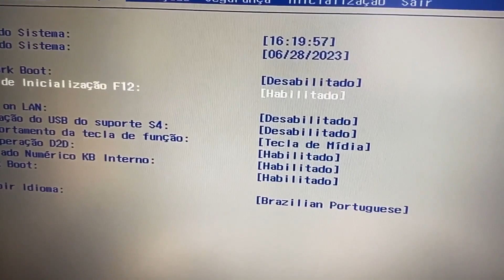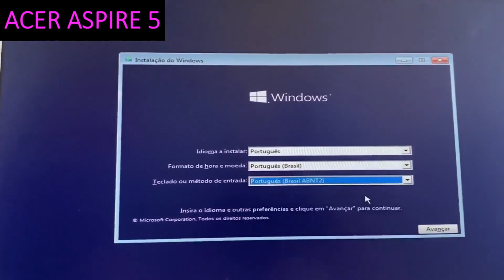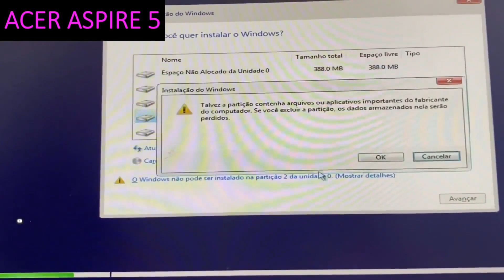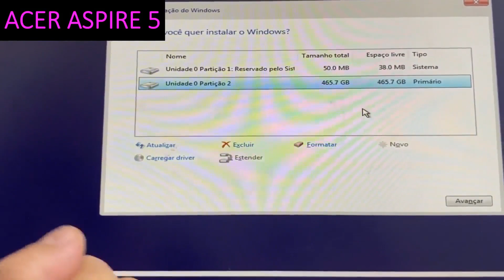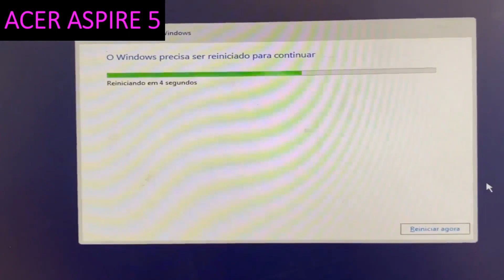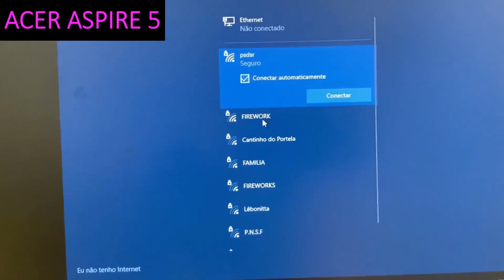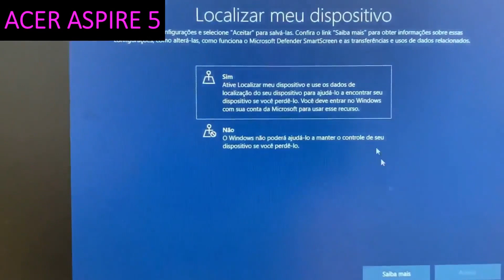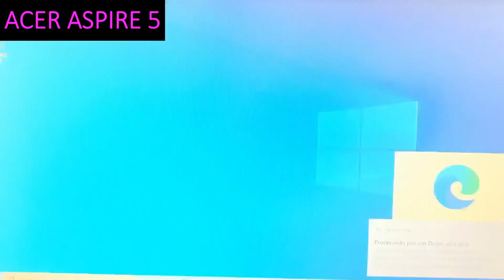De LINUX para WINDOWS 10 Acer Aspire 5 A514-54 (MODELO N20CA)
TUTORIAL: Pressione a tecla F2 para entrar na Bios e faça as configurações conforme o vídeo e siga o passo a passo. Se preferir restaurar o notebook faça backup dos seus arquivos importantes, acesse as Configurações do Windows, selecione a opção atualização e Segurança, clique em Recuperação, escolha a opção restaurar este PC, escolha a opção de formatação e selecione a unidade a ser formatada.

De Linux para Windows 10,
Como formatar o acer aspire 5 pelo Windows,
Qual tecla formatar o acer aspire 5,
Como formatar o acer aspire 5 e limpar tudo,
O que se perde ao formatar o acer aspire 5,
Como formatar um acer aspire 5 manualmente,
Como formatar o acer aspire 5 manualmente,
Como formatar acer aspire 5 na inicialização,
Como limpar acer aspire 5 Passo a passo,
O que acontece se eu restaurar o acer aspire 5,
Como limpar o acer aspire 5 de forma rápida,
Quando vale a pena formatar o acer aspire 5,
Qual é a diferença entre formatar e resetar,
Quais os riscos de formatar o acer aspire 5,